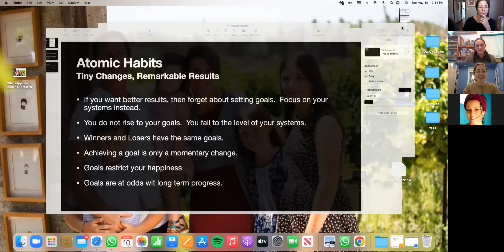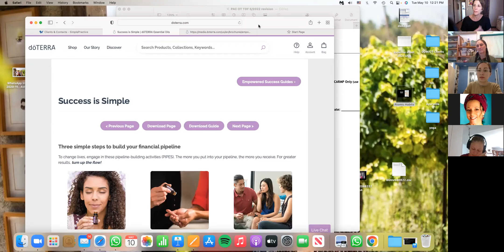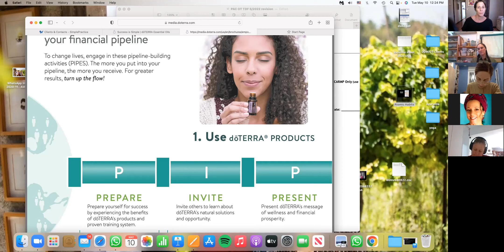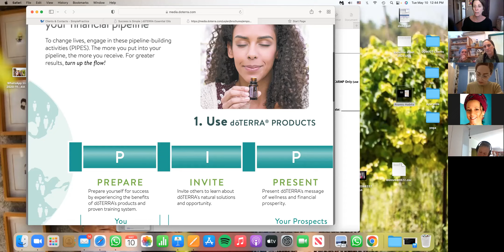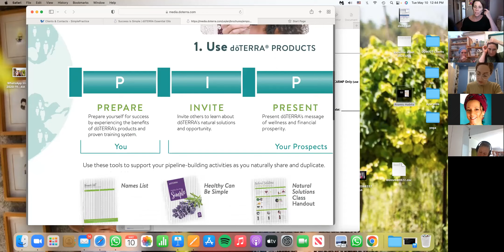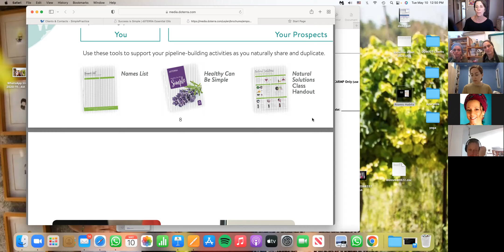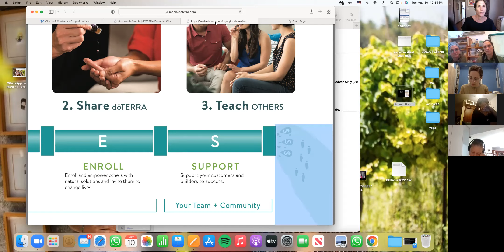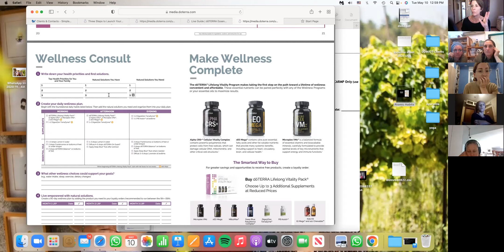Leadership Series, Atomic Habits, Improve your system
Atomic habits leadership series of improving your doterra systems.
Its not about the goals its about the systems you have in place and being consistent at using them.  Today we learn about he doterra sharing system of PIPES. Prepare, Invite, Present, Enroll, Support and ideas of how to improve in each area.
Kara Blattman-Rock
Doterra Founder in Israel and Platnium Director